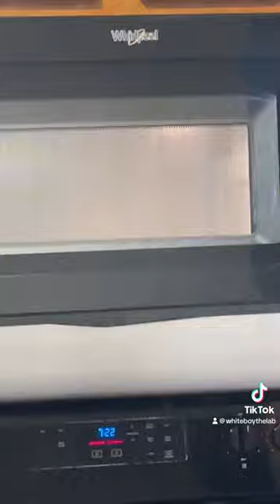// Slug Why?!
| AD SPONSOR Download CapCut today! and get your PRO subscription between %20 to %30 off when you use my and get started with editing for TikTok, Youtube, Instagram, and more! from vlogging to gaming, lets get editing! ||| Watch the newest video covering the crimes of Steve Delive / @stevedelive
||A REMINDER: @XylieGetsReal has recently been exposed as a member of a groupchat where large creators would dox, gayop, stalk, and plan harassment campaigns against smaller or creators deemed worthy targets. the main instigator in this chat is @KEEMSTAR / @KeemstarShow / @DramaAlert who will direct smaller channels with no sense of self respect to attack and harass smaller creators and creators deemed worthy targets. these channels are the likes of @ChrisTheNarc @NicholasDeOrio / @deorio in which they will dig through court records, harass peoples spouses and family members to get an "own" over people|| slug angryslug keymailer mamamax ||| do you ever wonder if fish upsell to different dog parties? like wilbursoot and shelby are fighting over fish in the weird world of minecraft youtubers. but hey, dream did well, while technoblade went on as a legend while sneegsnag slowly wandered into the fish hole Slug Entertainment is the new name i am going by. Hope you enjoy! Steve delive, @stevedelive, steve, delive, saroka, steve saroka